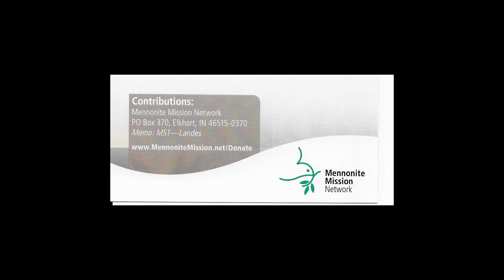mission minute ;landes movie